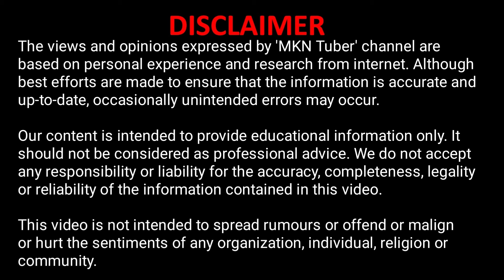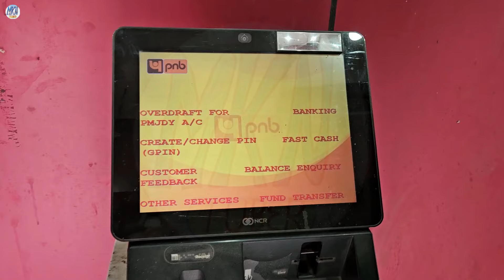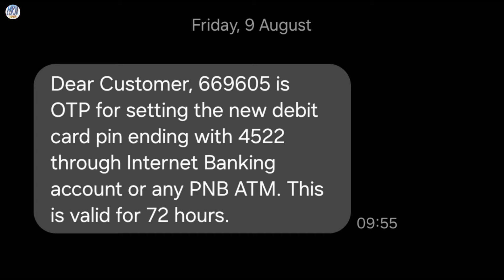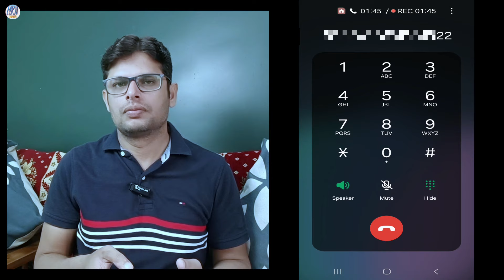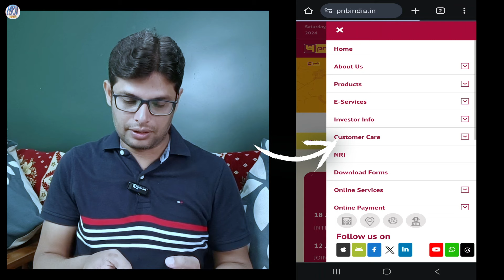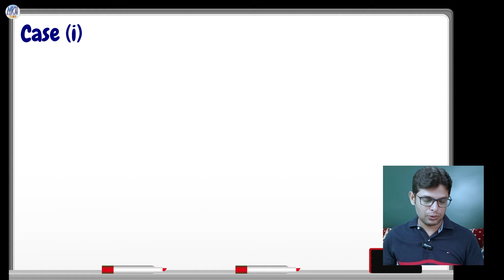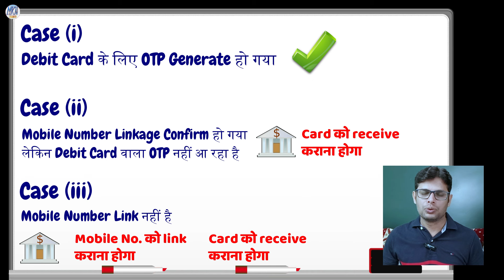PNB Debit Card PIN Generation OTP Not Received | How to Get OTP for PNB New ATM Card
PNB ATM card, debit card ka PIN set karne ke liye, pehle ek 6-digit OTP chahiye. Aapke bahut saare comments aa rahe hain ki OTP nahi aa raha hai.

Topics Covered- The following topics are covered in this video:

1- How to Get OTP for PNB Debit Card PIN Generation
2- PNB ATM Card Ka OTP Kaise Mangaye
3- PNB Debit Card PIN Generation
4- PNB ATM Card Chalu Kaise Kare
5- How to Generate OTP for PNB ATM PIN Online

Agar aap humse contact karna chahte hain to channel ke ABOUT section ko visit karen.

Our content is intended to provide educational information only. It should not be considered as professional advice. We do not accept any responsibility or liability for the accuracy, completeness, legality or reliability of the information contained in this video.

'MKN Tuber' चैनल द्वारा व्यक्त विचार और राय व्यक्तिगत अनुभव और इंटरनेट से किये गए रिसर्च  पर आधारित हैं. यह सुनिश्चित करने के लिए सर्वोत्तम प्रयास किए जाते हैं कि जानकारी सटीक हो ; फिर भी कभी-कभी अनजाने में गलतियां हो सकती हैं.

हमारी सामग्री केवल एजुकेशनल जानकारी प्रदान करने के लिए है. इसे पेशेवर सलाह नहीं माना जाना चाहिए. हम इस वीडियो में शामिल जानकारी की सटीकता, पूर्णता, वैधता या विश्वसनीयता के लिए किसी भी जिम्मेदारी या दायित्व को स्वीकार नहीं करते हैं.